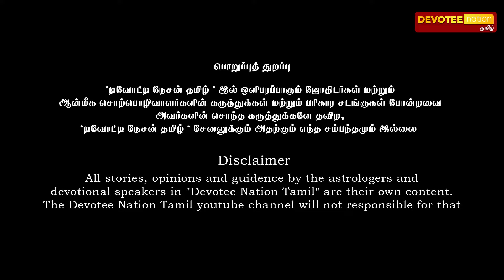கார்த்திகை நட்சத்திரத்தில் பிறந்தவர்களுக்கான பெயர் எழுத்துக்கள் l Karthigai Natchathiram Names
ஒவ்வொரு எழுத்துக்கான தன்மை மற்றும் மாற்றத்திற்கான வழிகளை சொல்லும் எண் கணிதம் ( NUMEROLOGY )

Number Science Analyst
SathieshRao

" வாழ்க வளமுடன் "